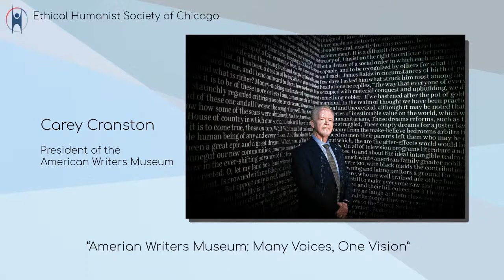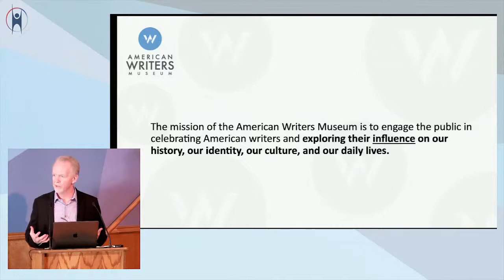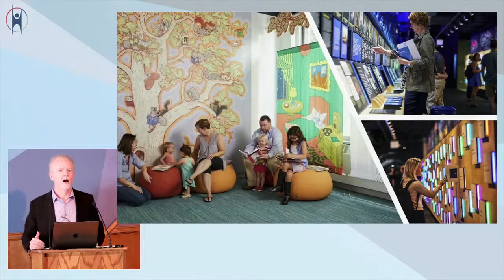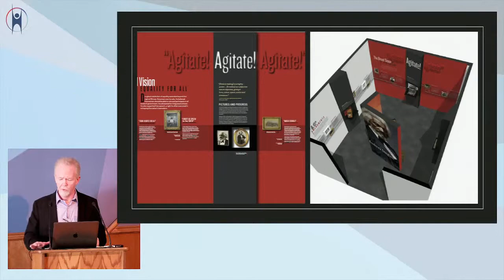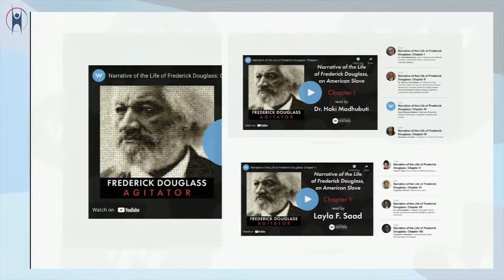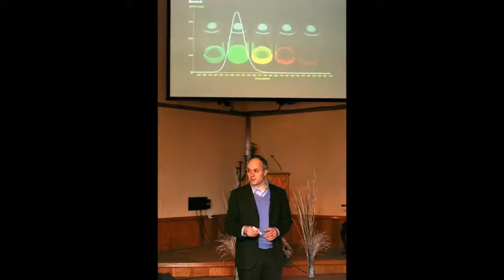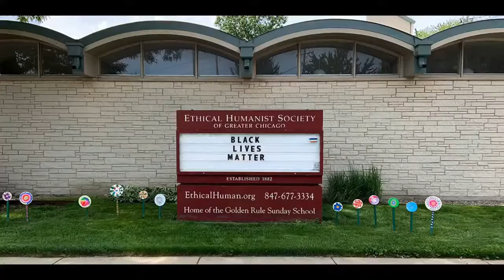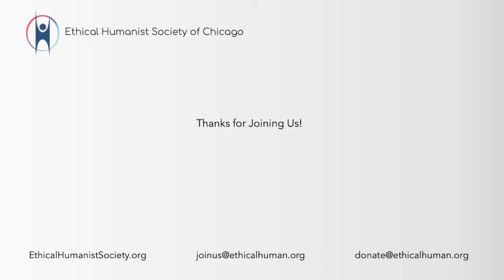Carey Cranston "American Writers Museum: Many Voices, One Vision"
Since its inception, the American Writers Museum in Chicago has been a product of many voices working together to create a space that celebrates the influence of writers on our history, culture, and daily lives. Over 50 academics, writers, editors, and museum experts were involved in the creation of this museum, whose purpose is to bring together teams of experts to tell the stories that cannot be told by only one voice. In his talk, Museum President Carey Cranston will discuss the process and ethical issues around developing inclusive content.